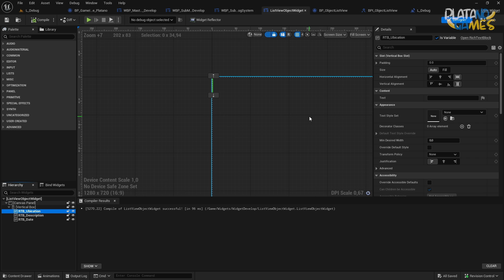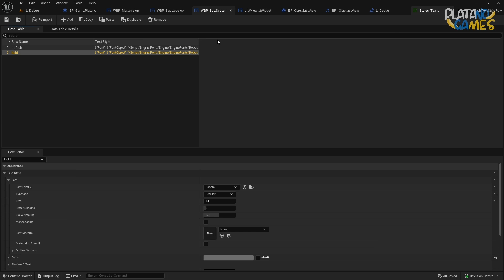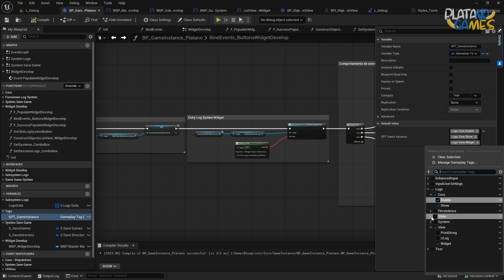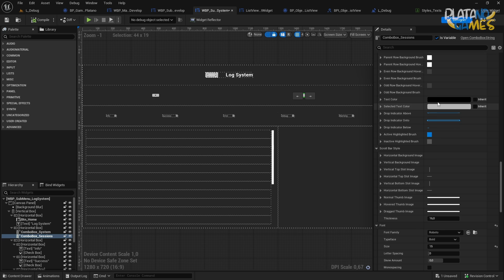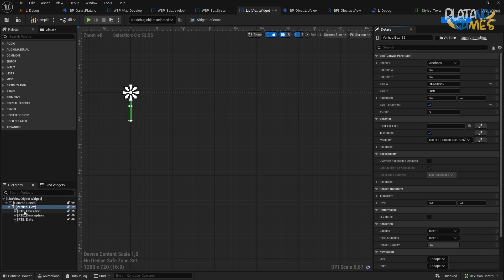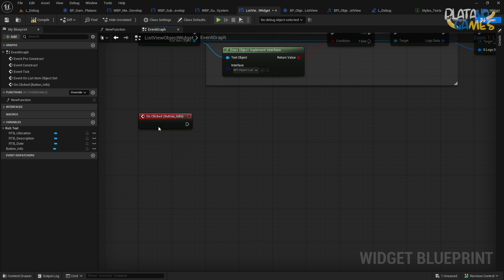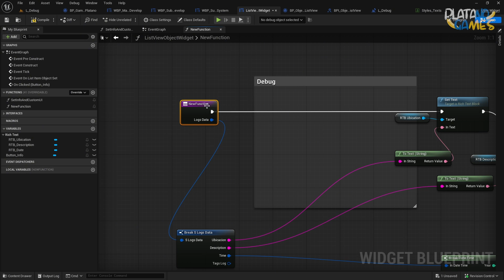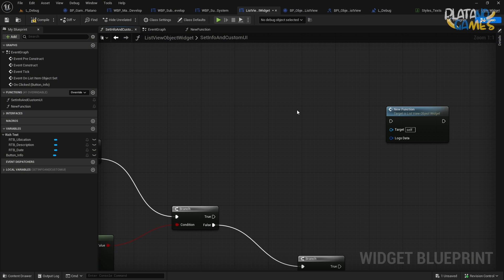🖼️ #06 – Widget Developer - Fase 2 - Parte 3 | Sistema dinámico con ListView y botones – UE 5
En esta clase comenzamos la Fase 2 del sistema Widget Developer en Unreal Engine 5.
Nos centramos en construir un sistema dinámico, modular y funcional basado en:

✅ Implementación del ListView para mostrar datos estructurados
✅ Creación automática de widgets interactivos
✅ Lógica desacoplada mediante interfaces
✅ Botones contextuales con comportamiento dinámico
✅ Buenas prácticas para UI profesional en Blueprints

Este sistema te permitirá visualizar y controlar datos (como sesiones, logs o perfiles) desde una única interfaz reutilizable y escalable.
El enfoque está diseñado para desarrollos reales de juegos o herramientas internas con una arquitectura limpia.

🎓 Este capítulo forma parte del curso gratuito de PlatanoWorld, donde creamos un juego completo en Unreal Engine 5 solo con Blueprints.

📦 Curso en español, 100% gratuito y sin letra pequeña.
Solo necesitas registrarte para acceder a todos los recursos, material didáctico y proyectos descargables.